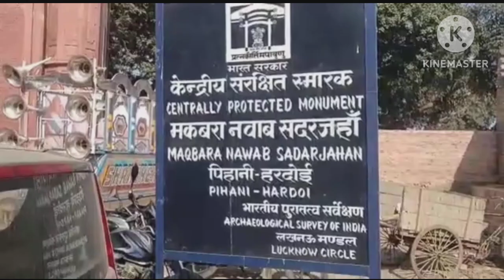glimpses of hardoi/रौजा सदरे जहाँ पिहानी/history of farrukhabad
glimpses of hardoi/रौजा सदरे जहाँ पिहानी
सवाल है कौन थे नवाब रौजा सदर।उस काल में वे इतने महत्त्वपूर्ण क्यों थे।आईये जानने की कोशिश करते है पिहानी का इतिहास।.
पिनहानी यानि पिहानी मतलव  छिपने का स्थान।ये जंगलों से भरा क्षेत्र था।बात  सन् 1540 की है।जब बैटिल आफ कन्नौज के दौरान युद्ध में मुगल सम्राट हुमायूं शेरशाह से परास्त हो गया । परन्तु कन्नौज के काजी सैयद अब्दुल गफूर ने शेरशाह को अपना बादशाह नहीं माना। वे कन्नौज छोड़कर गंगा पार हरदोई जिले की सीमा मे आ गये।और पिहानी के जंगलों में छिप गये। सन् 1555 में जब हुमायूं दोबारा दिल्ली सल्तनत के स्वामी बने। तो सैयद अब्दुल गफूर को उनकी स्वामिभक्ति के फलस्वरूप पसगांव और पंडरवा के 5 गांव 5 हजार बीघा के जंगल जहां पर उन्होंने शरण ली थी इनाम में दे दिये।